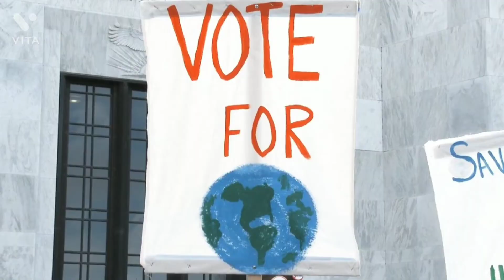Geologist Warns for the Upcoming Situation in Earth